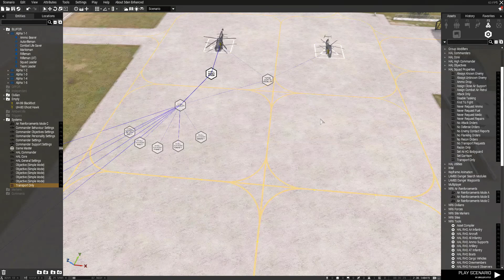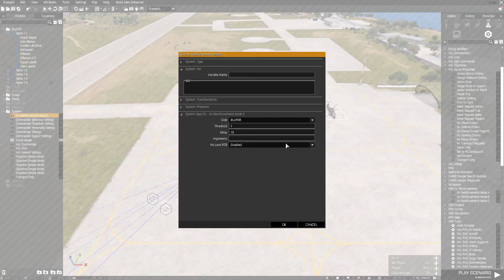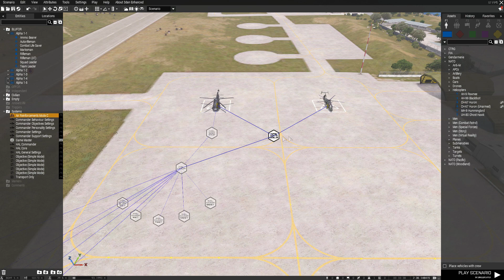Arma 3 HAL NR6 Air Reinforcements C Tutorial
Just another Tutorial explaining the Air module C. To help those who need visuals.
Mod List
NR6 PACK- HAL Evolved
LAMBS Mod for AI | LAMBS Danger/fsm, RPG, Suppression, Turrets